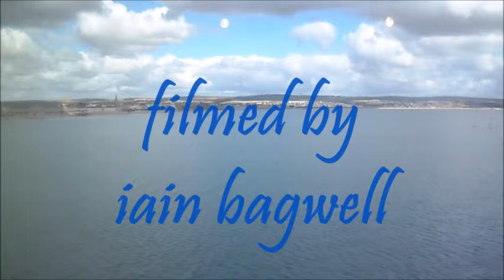Weymouth Sealife Tower 2014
sights from the sea life tower